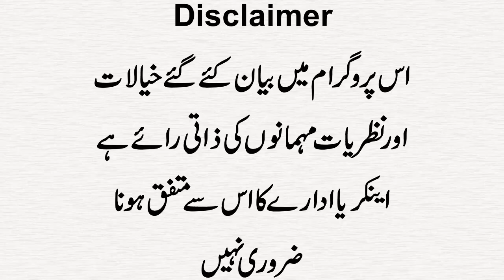Tariq teddy Kay Bhai Nay Isma Kay Ilzamat Ka Jawab Dy Deya | Tariq Teddy Brother